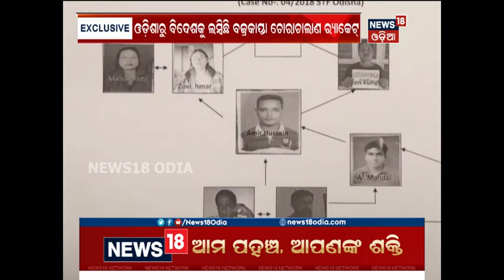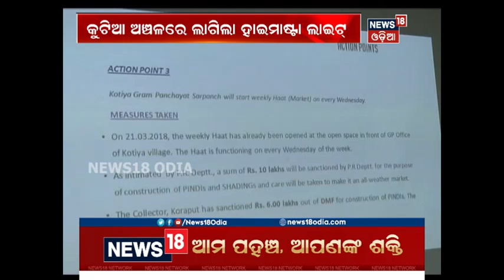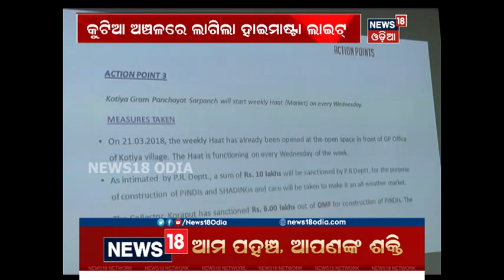Amari Odisha @6:30 PM | 12 July 2018 | News18 Odia